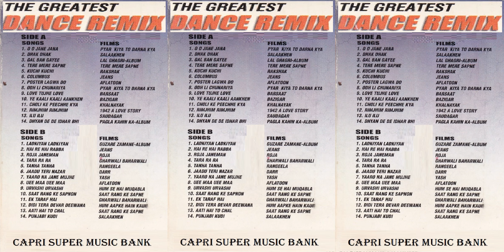028 ... Love Tujhe Love Main Karta ... Kumar Sanu, Alka Yagnik ... Sonic Version